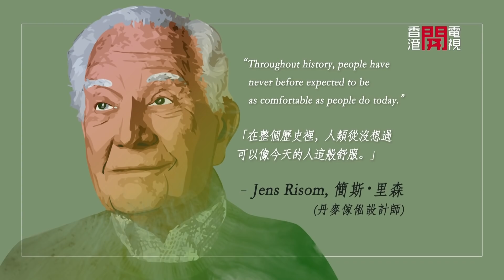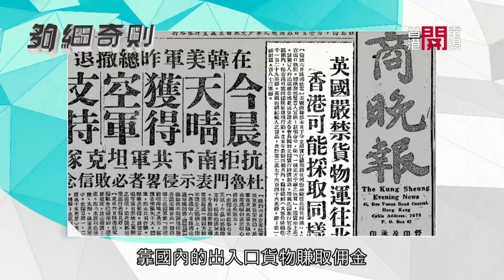屯門近輕鐵建生站 313 呎 全屋一邊通風窗口 屋主要求獨立房又要按摩椅 - 《夠細奇則》EP5-1- 細單位室內設計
裝修設計費：HKD 168,000
實用面呎：313 平方呎
入住人數：夫婦 2 人
土地問題？樓價越見越高？
「納米樓」，一種於地少人多的香港生產出來的畸型產物，有數據顯示，「納米樓」六年間大增31倍，面積更越來越細，不過對香港人來說，能夠找到一坪容身之所，細已經不是問題。

要在小小容身之所內安枕無憂是一大難題，香港人對生活有要求，設計師如何可以將生活需要擠進過小小空間，身處將生活質素推至極限的「納米樓」，如何面對家中大大小小的問題？
收睇「夠細奇則」啦！

主持：李尚正、盧頌恩(妹頭)

3 人住 269 呎 阿女瞓父母隔籬 電油壓床合單雙人床於一身 全遮光厚身電簾分隔房與廳

1 人住 323 呎 拒增閣樓保納米樓樓底高優點 白色簡約設計風格貫徹全屋

2 人住 240 呎黑色主題細屋 隱藏實用機關滿佈 五金配件改裝「旋轉鞋架」4 格變 8 格

兩公婆住 313 呎 房透光入廳呈「半私隱空間」儲物空間無處不在 掛牆電視掛櫃面

163 呎入屋一眼睇晒 瞓覺前先將梳化變床 廁所大窗對正對面樓  屋細先天缺陷難拆

兩姊弟住 323 呎豪裝舊樓 洗手盆擺走廊似足酒店 睡房用玻璃趟門引光入廳

38 萬裝修 212 呎(樓齡 38 年)拆牆改造智能家居 電玻璃取代傳統磚牆 雙人床底可放 8 個篋

公屋裝修 232 呎 2 房 2 人 客廳雙面櫃後面係主人房 擺完雙人床、衣櫃仲有走道

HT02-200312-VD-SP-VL